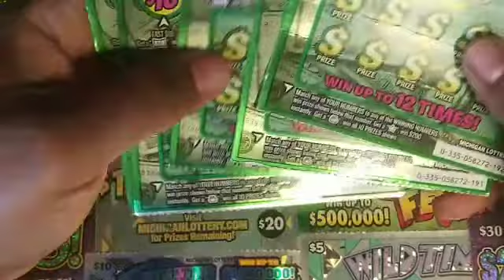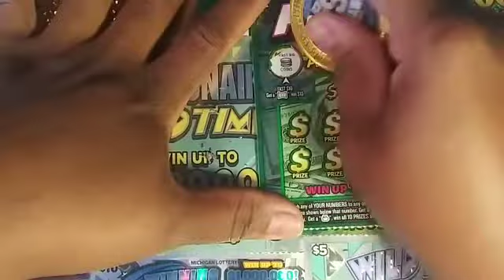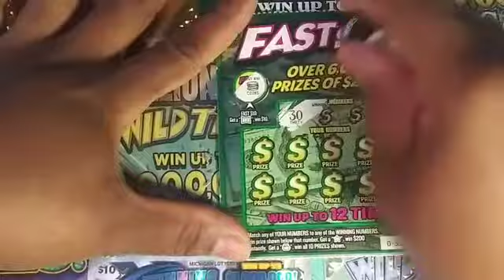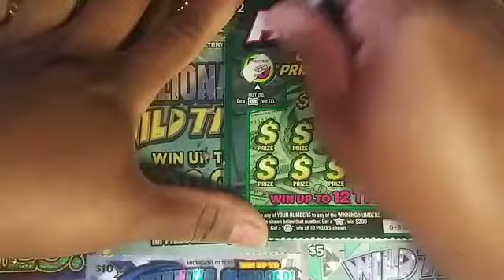FAST $200 MI TICKETS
Playing MI Fast $200 tickets looking for a big Boom on the lowboys! Found that 🌟 before for a $200 BOOM BABY! Could we do it again?🤷 Let's see as we scratch $10 in tickets. If your new to the channel than welcome, we're glad to have you.